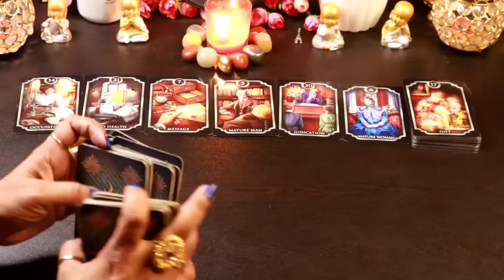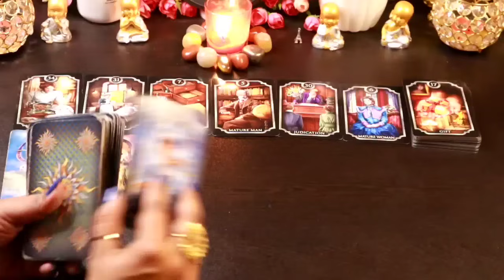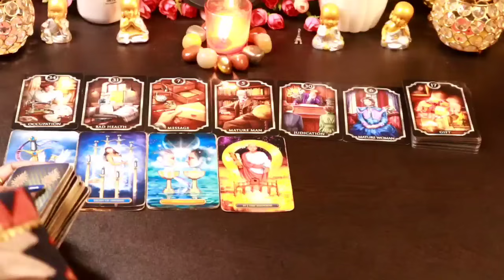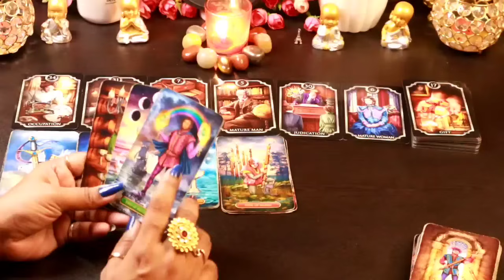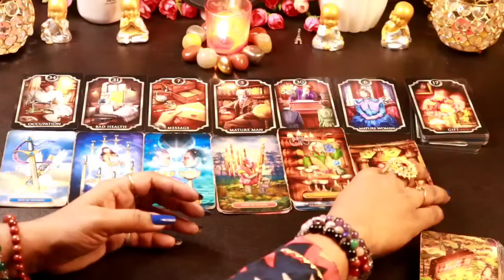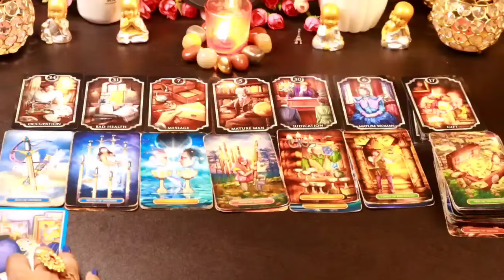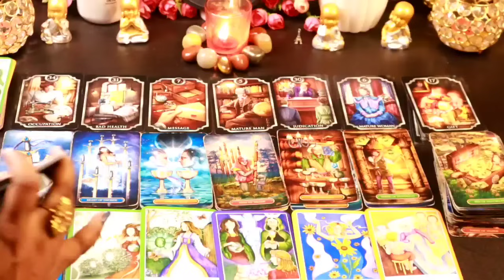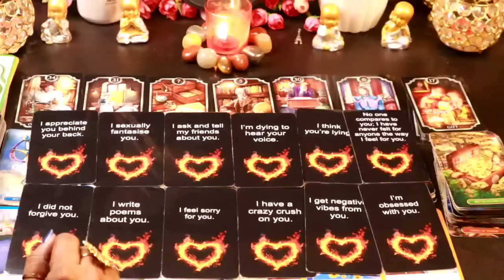✨💞 PERSON ON YOUR MIND 💞✨ THEIR CURRENT FEELINGS,INTENTION AND NEXT ACTION.love reading❤️Hindi tarot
✨💞 PERSON ON YOUR MIND -THEIR CURRENT FEELINGS AND NEXT ACTION?Currentfeelings#Relationship#tarotwithshree111 hinditarot angel'sguidance#

Thanks
Shree

THANKS
SHREE

messages#pickacardreadings#theirnextmove#lovereading#tarotwithshree111#india#pakistan#allsigns#divineconnection#divinemasculine#divinefeminine#divine#masculine#feminine#souljourney#soulconnection#divineguidance#next24hours#next36hours#next48hours#nextfewhours#divine#universe#finance#marriedlife#menifestation#union#oracletarotcard#tarotwithshree111#hinditarot#currentfeelings#truefeeling#candlewax#cardoftheday#youvsthem#theircurrentfeeling#nocontact#nextaction#collectivereadings#lovereadings#currentenergy#futureprediction#angel'guidance#timeleaareading#channeled